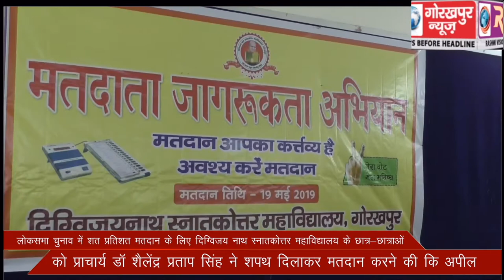लोकसभा चुनाव में शत प्रतिशत मतदान के लिए दिग्विजय नाथ स्नातकोत्तर महाविद्यालय के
लोकसभा चुनाव में शत प्रतिशत मतदान के लिए दिग्विजय नाथ स्नातकोत्तर महाविद्यालय के छात्र-छात्राओं को प्राचार्य डॉ शैलेंद्र प्रताप सिंह ने शपथ दिलाकर मतदान करने की कि अपील